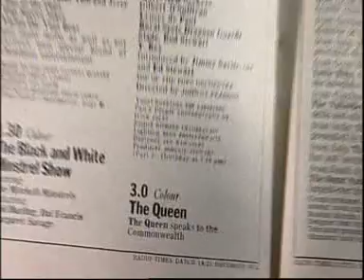I'm Dreaming of a TV Christmas 7-12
A documentary about classic BBC Christmas telly Morcombe and Wise Christmas night with the stars Two ronnies Generation Game Holiday on Ice Christmas morning with Noel

Starring John Ammonds Richard Baker  Peter Baldwin Ronnie Barker Ninia Benjamin Tony Blackburn Jean Boht Frank Bough Jo Brand Michael Cashman Nick Conway Ronnie Corbett Bill Cotton Robin Cousins Barry Cryer Ian Davidson Grace Dent Sandra Dickinson Noel Edmonds Paul Fox Bob Gallagher Stuart Hall Frazer Hines Jeffrey Holland Eamonn Holmes Michael Hurll  Mary Husband Emma Kennedy Mark Kleanthous  Lauren Laverne  Bill Lyons Sarah Mallett Gary Merrie James Moir Gary Morecambe Jonathon Morris Paul Nicholas Roger Ordish  Nicholas Owen  Marcus Plantin  André Previn  Peter Purves  Jodie Purvis  Anthea Redfern  Rowland Rivron  Dave Rixon  Jimmy Savile  Ian Smith Paul Smith  Andy Snelgrove Bob Warans Cliff White  Mal Young